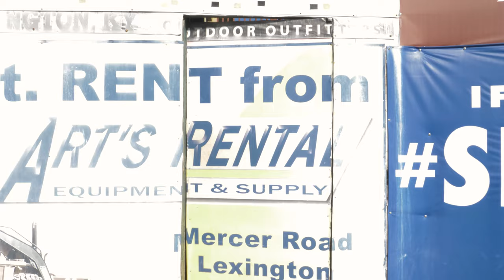Transy Baseball to play at Whitaker Bank Ballpark, home of the Lexington Legends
The Transylvania University athletic department and the Lexington Legends baseball team today Oct. 22 an agreement to make Whitaker Bank Ballpark the new home venue of the Pioneers baseball team for the 2019-20 season.
Located on North Broadway just one mile from the Transylvania campus in downtown Lexington, the 6,994-seat home of the Class-A Lexington Legends baseball team will serve as the official home ballpark for the Pioneers’ NCAA Division III program.